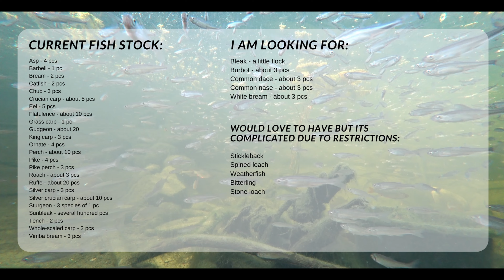WISE catfish of the VASE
Like my videos? Support me!